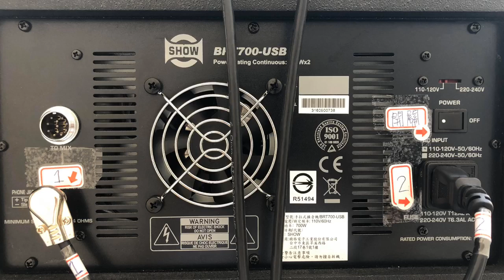大台南地區 專業音響設備出租:適合歌唱、烤肉、聚會、小型活動主持、街頭表演、公司晚會、團康活動、學校迎新等